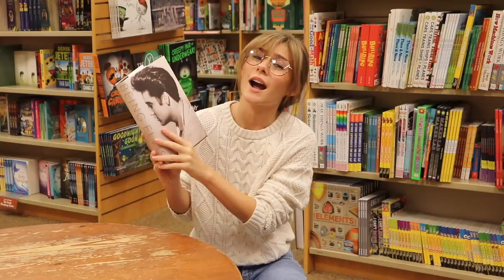Friends 90's Inspired Outfits (+Hair & Makeup!) F・R・I・E・N・D・S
ALL PRODUCTS LISTED BELOW 😊
XOXO, Daisy

Irresistible Me | discount applied automatically

These outfits are all inspired by Rachel Green and Monica Geller's style from the 90's TV Show FRIENDS! I'm obsessed with friends and watch it all the time.
PS: Sorry for the shaky filming! And I go thrifting a lot so I tried to link to similar outfits if something was thrifted.

OUTFITS:
➡️  Outfit 1 (inspired by Monica)

➡️  Outfit 2 (inspired by Monica)
Overalls: H&M (sold out) Similar:

➡️  Outfit 3 (inspired by Monica)
Sandals: Birkenstock

➡️  Outfit #4 (inspired by Rachel & Monica)
Shirt: (thrifted)
Necklace: F21

➡️  Outfit #5 (inspired by Rachel)
Sweater: UO

➡️  Outfit #6 (inspired by Monica)
Tank Top: H&M

➡️  Outfit #7 (inspired by Rachel)
Dress:
I made it myself!